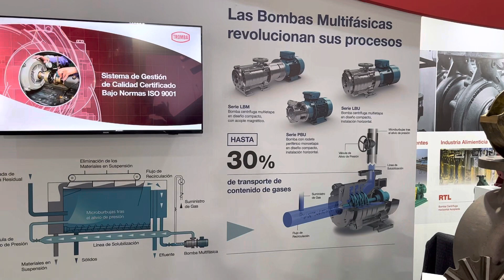EDUR Tecnofidta 2022